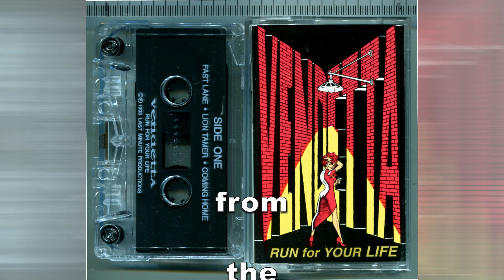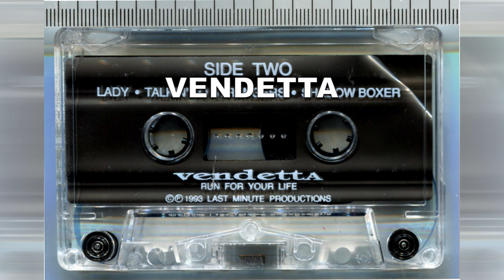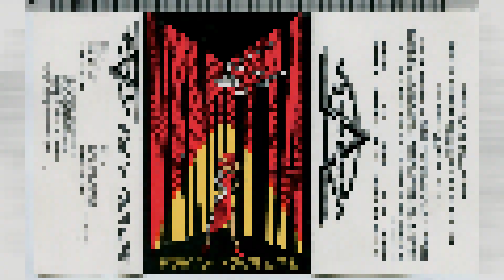Shadow Boxer VENDETTA